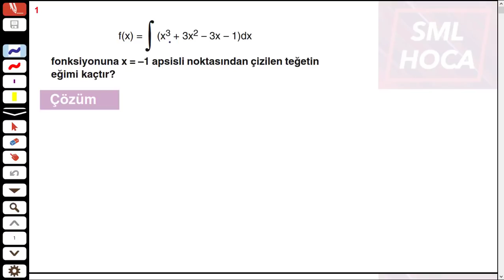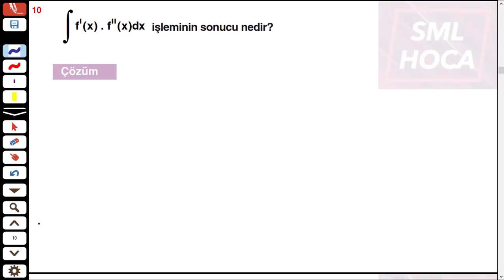40 SORUDA İNTEGRAL MATEMATİK SORU ÇÖZÜMÜ YKS AYT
40 soruda integral matematik soru çözümü YKS AYT TYT integral çalışma soruları integral alma kuralları belirli integral için 40 soru çözdük

40 SORUDA İNTEGRAL VİDEOSUNUN BİRİNCİSİNİ İZLEMEKTESİNİZ.. İYİ SEYİRLER
-SML HOCA